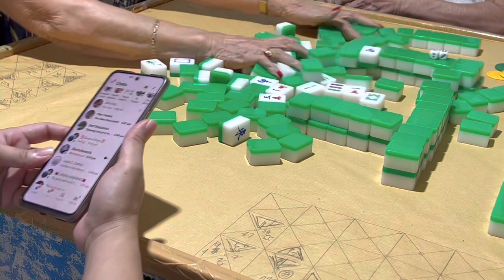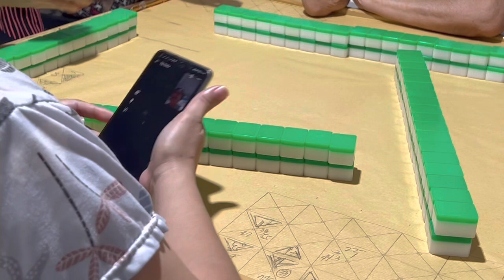Vid 1051 Bidor mahjong 6/22/2023